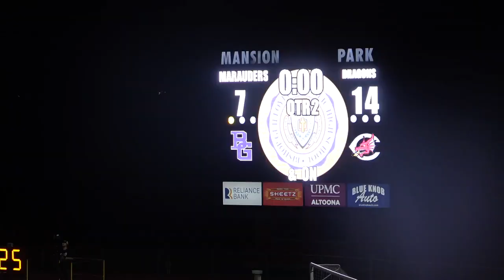central football vs bishop guilfoyle 2022